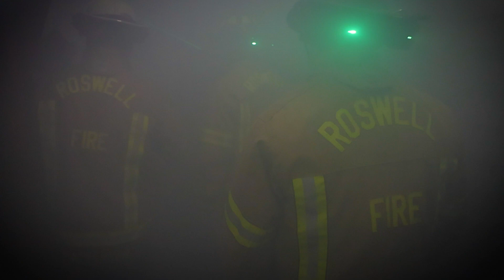Roswell Fire Department Unveils QWAKE Technology and C-THRU System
Roswell Fire Department continues to lead the way as an innovative, world-class public safety organization! Roswell is one of only 80 fire departments nationwide selected to pilot QWAKE Technology’s C-THRU system, a remarkable blend of augmented reality and artificial intelligence designed to help firefighters navigate through zero-visibility environment conditions. Recently, Roswell Fire Department led a dynamic, hands-on demonstration for Roswell Mayor Kurt Wilson and Georgia Congressman Rich McCormick to showcase the innovative, life-saving technology set to revolutionize the fire service. Check out the video to learn more!

About the Technology
The helmet-mounted C-THRU device gives firefighters real-time visual overlays, helping them see through smoke and darkness while keeping their hands free to do their job. With thermal imaging and edge detection, it outlines critical features like walls, obstacles, and even victims, giving our responders a clear understanding of their surroundings in the middle of chaos. Perhaps most exciting is the live-streaming capability that shares the firefighter’s view with commanders outside. This adds a whole new level of situational awareness and coordination, improving decision-making in real-time.

This technology has a profoundly positive impact on firefighting operations. It drastically reduces the risk of disorientation, which is one of the biggest threats in fireground operations. Firefighters can locate victims or pinpoint the origin of fires up to two-thirds faster, potentially saving more lives and reducing property damage. In addition, the information gathered during these operations can be used for training and post-incident reviews, enabling Roswell’s Fire Department to continually improve response to emergencies.